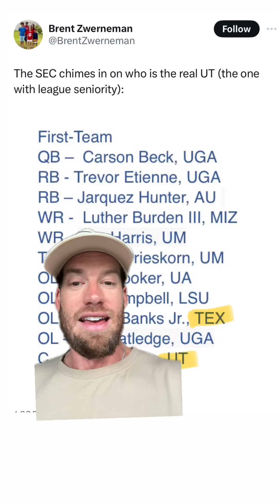The SEC isn’t making it easy on Texas, said Tennessee is the real UT, and horns down is legal again